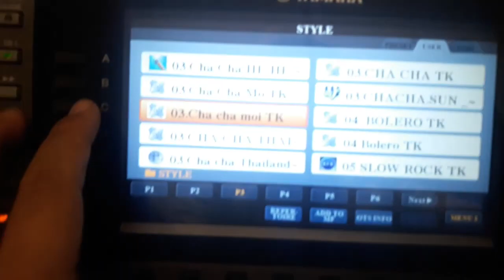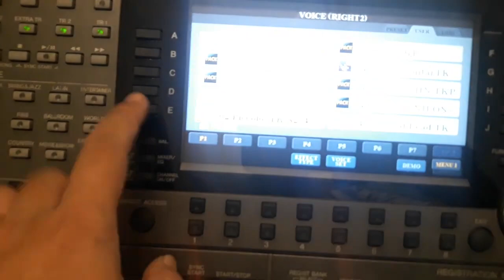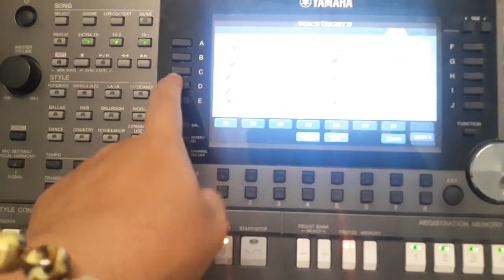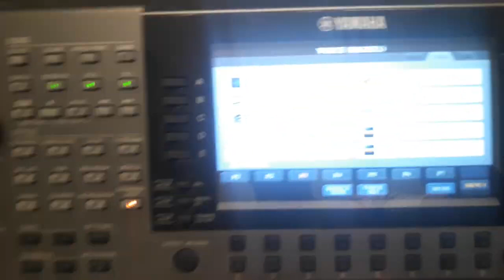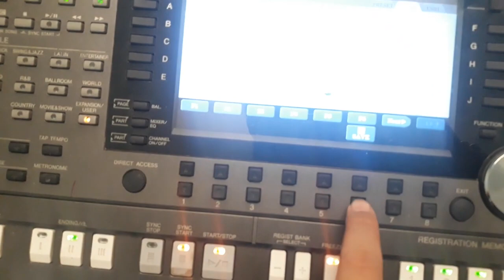Cách sử dụng chức năng ONE TOUCH SETTING trên đàn | Trần Khánh Pro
© Bản quyền thuộc về Trần Khánh Productions
© Copyright by Trần Khánh Productions ► Do not Re-up